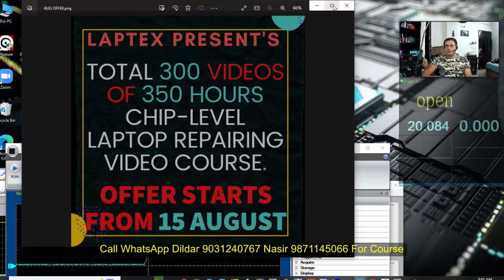ENGLISH Advance Laptop Chip level Repair Training Video Course | August Special Offer | Laptex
This video explains the laptex special august offer for advanced chip level laptop motherboard repairing training video course. This course covers complete troubleshooting of all types of motherboard problems and faults starting from no power, not turning on, dead motherboard condition to no display or laptop turning on and getting off cases.

All cases are covered in our Advance and updated laptop repairing course which covers all the repairing logic, concepts, and techniques for troubleshooting different laptop motherboard faults.

Get complete 300 videos of 350 hours of content of all the sections of the laptop motherboard step by step.